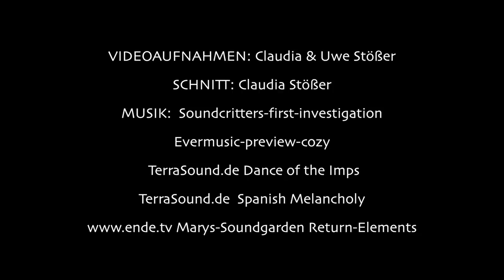Spanische Tänzerin , Rotes Meer 2015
Akassia Ausenriff und Maheleg Riff,  Nachttauchgang